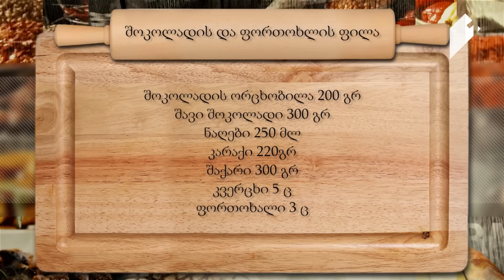გურმანია შოკოლადის და ფორთოხლის ფილა